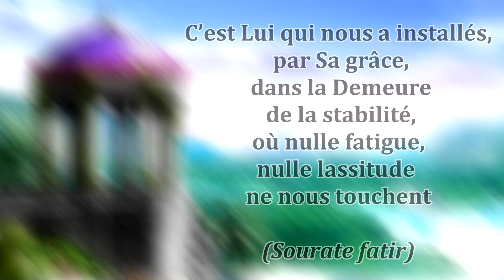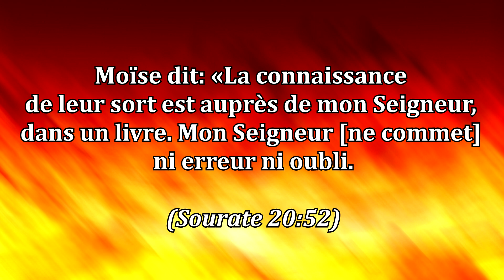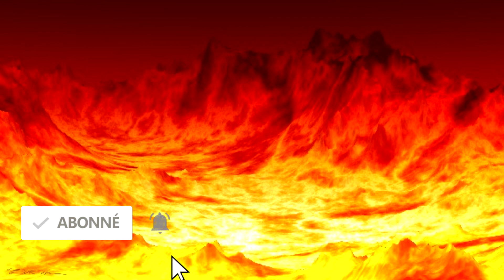L’ÉTERNITÉ EN ISLAM [ ENFER ET PARADIS ]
★ [ Logiciel ] ★

[ Miniatures ] : Photofiltre 7 & Photoshop
[ Vidéos ] : Sony Vega 13
[ Audio ] : Audacity